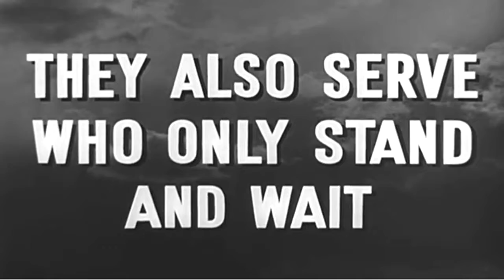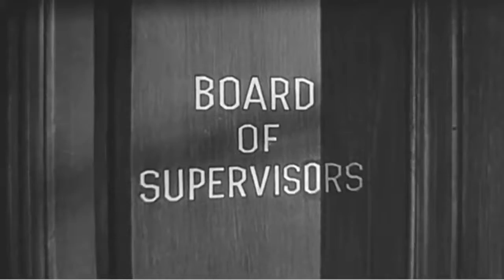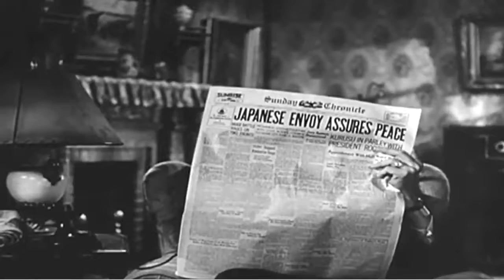1943 - EYES ALOFT - AIRCRAFT WARNING SERVICE FLM - FOOTAGE - ARCHIVE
1943 U.S. Army Air Forces training film # TF 1-3315, Eyes Aloft. Description This film honors the work of the Ground Observer Corps of the Aircraft Warning Service. Civilians from every American community were selected to scan the skies and report to central command suspicious air activity that could endanger their neighbors. Description from Civil Air Patrol book Film and filmstrips rules for obtaining, handling and returning Describes the work of the Aircraft Warning Service with particular reference to the function and importance of the Ground Observers. Shows the observers transmitting information to the control center, the filtering of that information on the plotting board, and the use of such data for interception purposes. FM 21-7 says it was made in 1943. (I would also bet that MGM made it.See also Eyes Aloft radio shows.